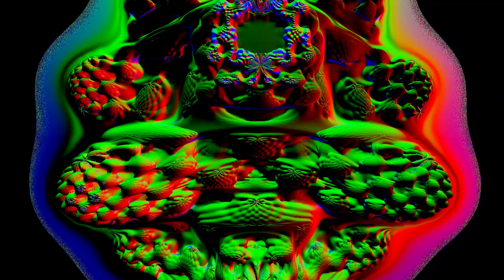Symphony of Deadline - Remastered by Xywzel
Assembly Summer 2018 4k intro competition entry, not qualified to be shown on the big screen.

Platform: PC
Notes: C++, OpenGL, Crinkler
Title: Symphony of Deadline - Remastered
Author: Xywzel